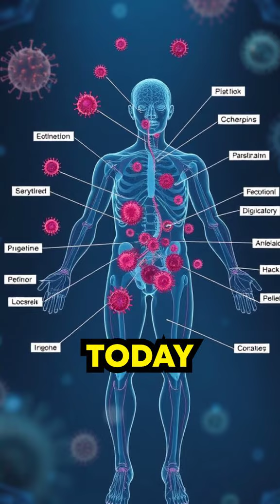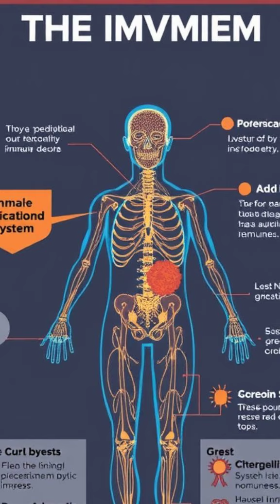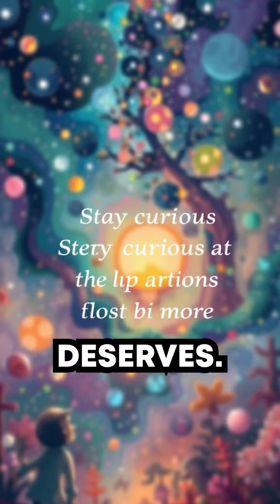The Astonishing Secrets of Your Immune System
Hey, did you know that your body has its own built-in superhero squad, constantly fighting off villains without you even noticing? Welcome to another episode of 'Cool Human Body Facts' where today, we dive deep into the astonishing secrets of your immune system. Trust me, what you’re about to learn is going to blow your mind and make you appreciate your body in a whole new way. Ready? Let’s go! First up, did you know your immune system has a memory? Just like you can remember your first day of school, your immune system can remember past invaders. When it encounters a virus or bacteria for the first time, it creates special cells called memory cells. These cells remember the invader, so the next time it attacks, your body can mount a faster and stronger defense. Think of it as your body's very own archive of mugshots for bad guys! But that’s not all. Your immune system is also a natural detective. It can distinguish between your body's own cells and foreign substances, thanks to proteins on the surface of every cell in your body. This detective work is crucial in avoiding self-damage and focusing only on the actual threats. Now, here’s something really mind-blowing: your gut houses about 70% of your immune system. Yes, you heard that right! The digestive tract is a frontline battlefield, teeming with immune cells ready to fend off invaders. So, the next time you think about gut health, remember it’s not just about digestion—it’s about making sure your immune soldiers are well-equipped for battle. And get this, laughter can actually boost your immune system. When you laugh, your body increases the production of antibodies and activates protective white blood cells, making you more resistant to diseases. So, in a way, comedy could literally be the best medicine! Finally, did you know that stress can seriously weaken your immune system? High levels of stress hormone cortisol can inhibit your body's defensive capabilities. So, managing stress isn’t just good for your mental health, it's a vital part of maintaining a robust immune system. Isn’t that fascinating? Your body is constantly working behind the scenes, protecting you and keeping you healthy. So let’s give it the credit it deserves. Stay curious, stay healthy, and tune in for more mind-blowing human body facts in our next episode!